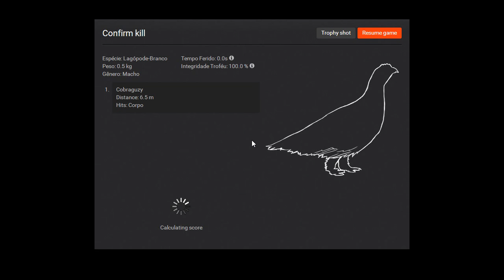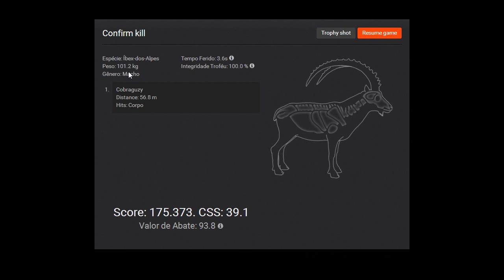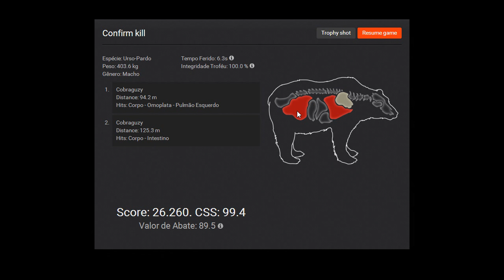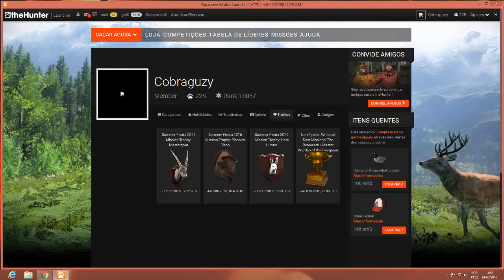The Hunter Red Shot Brasil - Ibéx Pesando + de 100k / Evento Festa de Verão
- Salve, salve galera. Nessa caçada abatemos um ibéx dos alpes pesando mais de 100k. E abatemos também um logópode branco, que é a nova espécie introduzida recentemente no game.